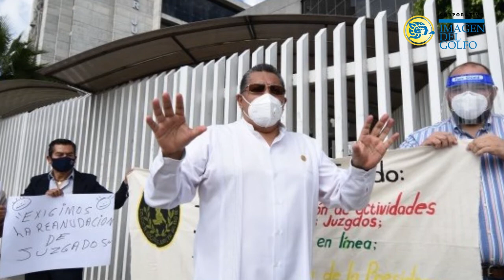RESUMEN: AGOSTO 17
🚥 Aún hay riesgo alto por covid
🦠 Pruebas rápidas no son certeras: Salud
🏬 Cierran 40% de Pymes en Veracruz
🏭 Debe acabar contrato con Braskem: AMLO
🔎 Congreso Local revisará 44 municipios

🎙️: Fernando Plata